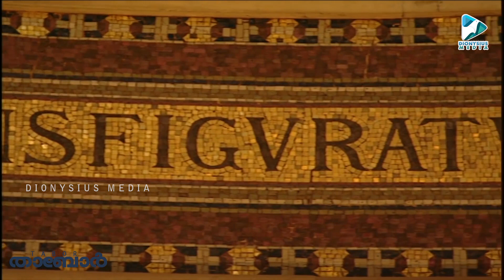TABOR || താബോർ | Sr. Shalini | Dn. Basil Frenz | Roy Puthur | Mount Tabor Pathanapuram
MOUNT TABOR DIARA & DIONYSIUS MEDIA
Presents

 TABOR || താബോർ
A Christian Devotional Video Album

Lyrics : Sr. SHALINI ● Music : Dn. BASIL FRENZ ● Vox : ROY PUTHUR ● BGM : BLESSON ISSAC ● Recording : REAL TONE SOUND STUDIO KOLLAM ● Mix & Mastering : ANOOP ● DOP : ALBY GEORGE, RENJI THOMAS ● Video Concept & Editing : ABEL JOHN GEORGE, SHAN ABRAHAM SAM ● Design : SUDHI SOORANAD ● Special  Thanks : MOUNT TABOR CONVENT, MAR DIONYSIUS OCYM PATHANAPURAM